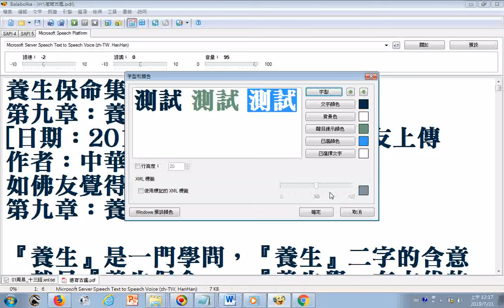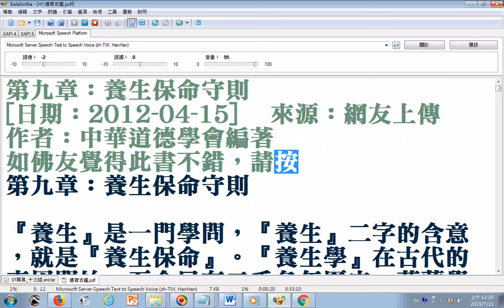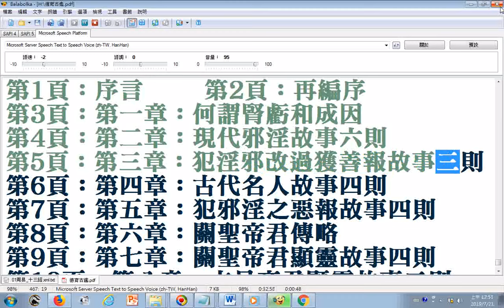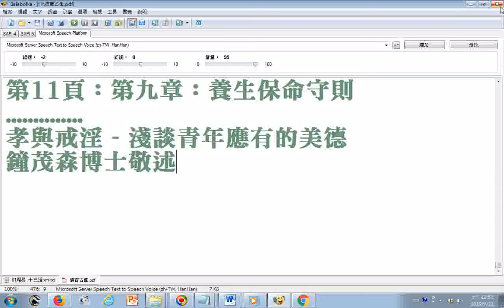養生保命集_七葉佛教書舍__更正啟事--使用電腦報讀軟體程式Balabolka逐字唸部分破音字讀音有誤請見諒...所以此影片不完美處請搜尋網路資源來補救吧!